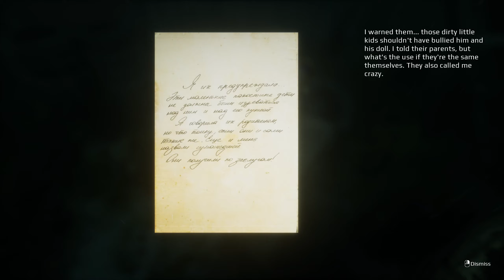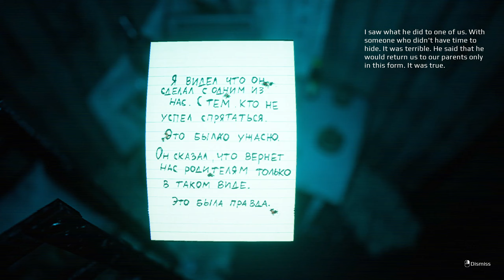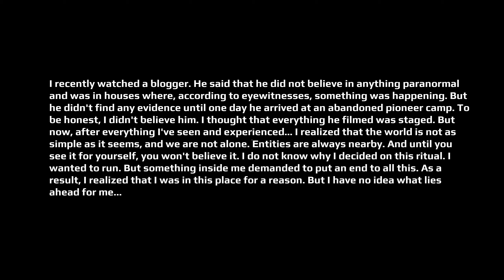I'M COUNTING TO 6... - Emika Games / Full Playthrough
Turning onto an old road, the main character gets into an accident due to thick fog. Now he's trying to find someone who can help him. Forced to enter an old house, the main character finds himself trapped, from which it is not so easy to get out.